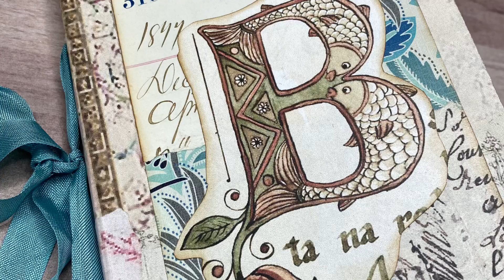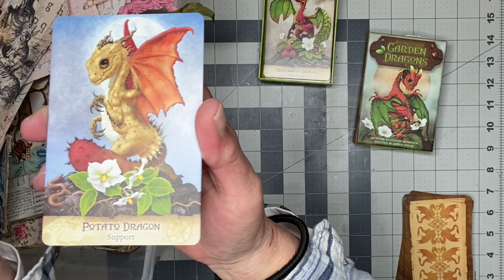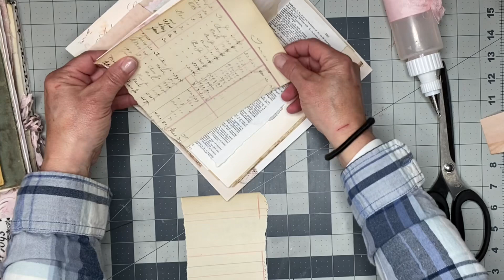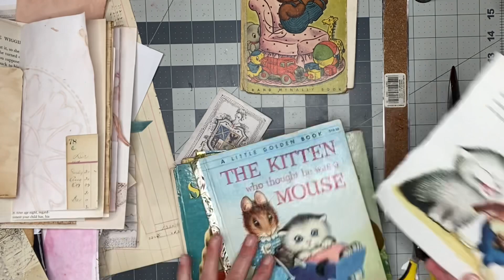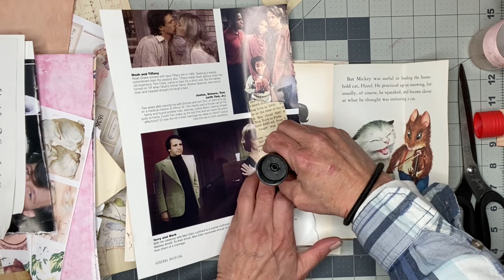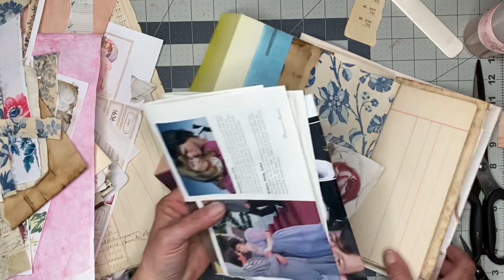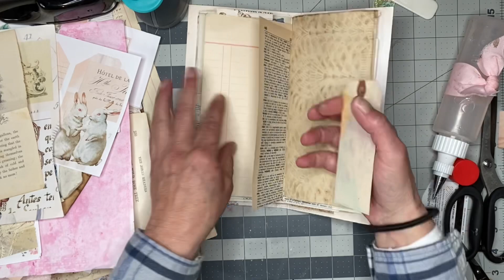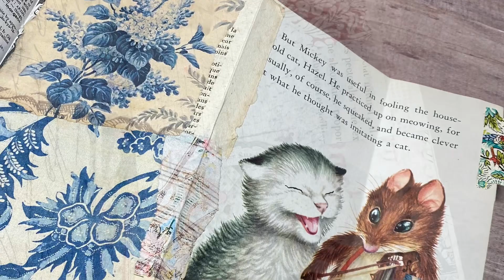Pockets and page flips! paper beginner tips/tricks Day 15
Hello, Thank you for joining me, today I am
Going over basics step by step with tips and tricks for begginer to advanced inspiration! I hope you enjoy it and that something I make inspires you!

Making everyday paper into usable vintage type  paper for your journals.

Vintage antique documents, ephemera recreated w- coffee stain tips/tricks ~ from my studio to yours!

Xxoo
Donna

Auburn Pa., 17922